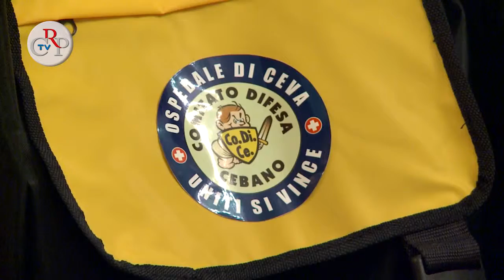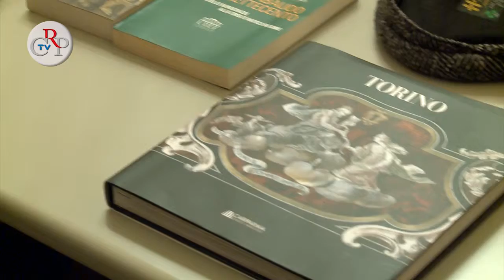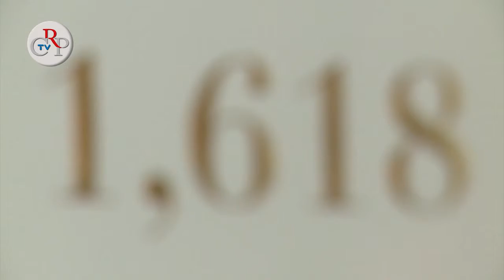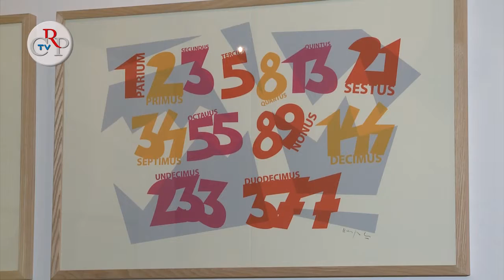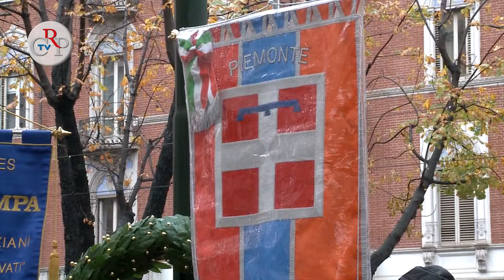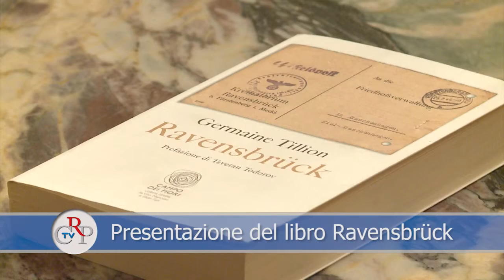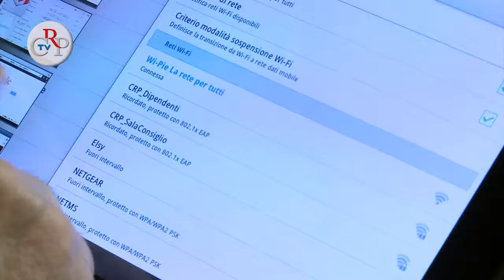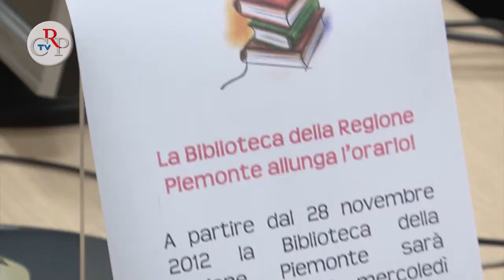CrpTv n.32 del 30 novembre 2012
Il 27 novembre il Consiglio ha aperto i lavori con l'approvazione unanime della delibera che modifica lo statuto della fondazione Luigi Firpo "Centro di studi sul pensiero politico", risalente al 1987. Gli emendamenti comportano la diminuzione del numero dei componenti degli organi collegiali di amministrazione e di controllo della fondazione, e l'attualizzazione delle norme stabilite 25 anni fa. È stato poi affrontato il tema del riordino del personale durante il dibattito generale sulla proposta di delibera della Giunta per la razionalizzazione delle spese.

FOCUS
01) Spending review regionale
In Consiglio regionale è iniziato l'esame della delibera della Giunta sugli "Interventi urgenti per la razionalizzazione delle spese". Il provvedimento, licenziato dalla Commissione Bilancio a maggioranza e presentato in Aula dall'assessore Giovanna Quaglia, analizza gli incentivi e i contributi, il personale, le nomine e le società partecipate, gli enti gestori del patrimonio di edilizia residenziale pubblica, il patrimonio regionale e le sedi periferiche. In mattinata il presidente Cattaneo, con gli assessori Quaglia e Cavallera, aveva ricevuto una delegazione sindacale del personale regionale che chiedeva di aprire al più presto un tavolo di concertazione per discutere dei tagli ipotizzati.
[interviste a Michele Formagnana (Gruppo misto) e Andrea Buquicchio (Idv)]

02) Incontri con i lavoratori
Il rischio di chiusura dell'attività è la preoccupazione che ha portato due delegazioni di lavoratori a chiedere un incontro a Palazzo Lascaris. Il 27 novembre sono intervenuti i rappresentanti dell'Agenzia regionale servizi sanitari (Aress) e una delegazione sindacale dei 21 addetti al numero verde 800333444 della Regione Piemonte, che hanno reclamato il mantenimento del servizio e dei posti di lavoro. Erano presenti il presidente del Consiglio regionale Valerio Cattaneo, numerosi consiglieri e gli assessori Giovanna Quaglia ed Elena Maccanti.

02) In difesa dell'ospedale di Ceva
Una delegazione per la difesa dell'ospedale di Ceva, di sindaci e delle componenti del territorio Cebano, è stata ricevuta a Palazzo Lascaris il 27 novembre. Il presidente del Consiglio regionale Cattaneo, l'Ufficio di presidenza e numerosi consiglieri di maggioranza e opposizione hanno ascoltato il sindaco della Città di Ceva, Vizio, che ha spiegato quanto sia importante in un territorio così disagiato la presenza di un presidio ospedaliero tale da evitare distanze improponibili tra l'utenza e i servizi essenziali. Presenti per la Giunta il vicepresidente Cavallera e alcuni assessori.

IN BREVE

03) Una città sicura per le donne, una città sicura per tutti
04) Illuminismo e storia a Torino
05) L'arte di Nespolo a Palazzo Lascaris
06) Presepi in biblioteca
07) In ricordo di Carlo Casalegno
08) Presentazione del libro Ravensbrück
09) Wi-Fi per piccoli Comuni e commercio
10) La Biblioteca offre nuovi servizi